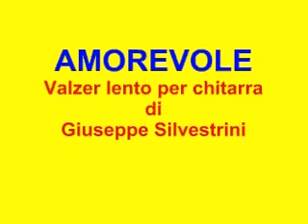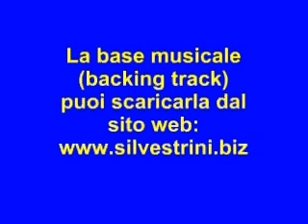Ballo liscio AMOREVOLE Slow walzer per chitarra G.Silvestrini